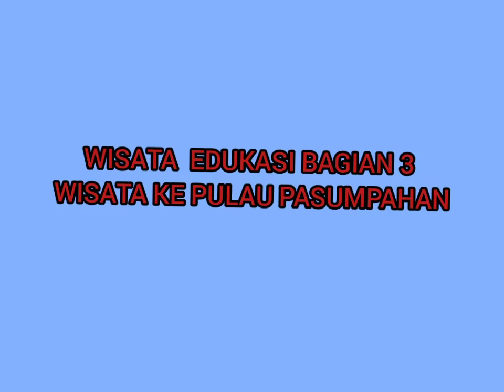WISATA EDUKASI BAGIAN 3 WISATA KE PULAU PASUMPAHAN SUMATRA BARAT BERSAMA IBU HASTUTI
Wisata ke Pulau Pasumpahan menggunakan Spees Boat